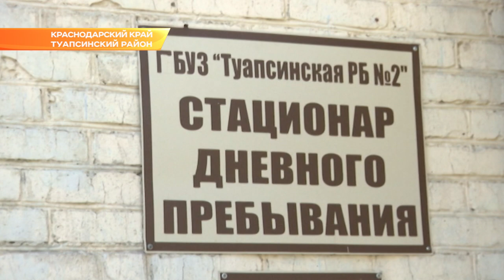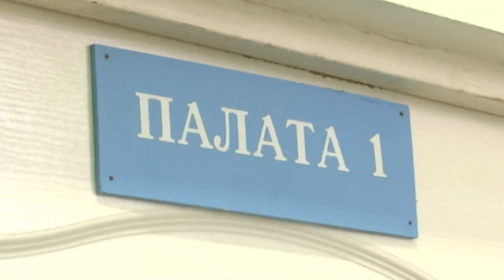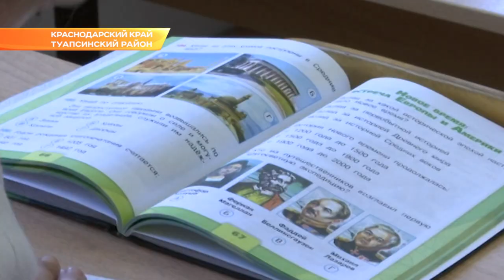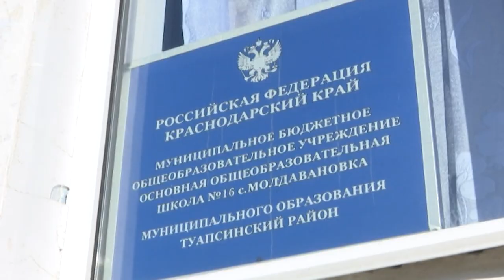Вице-губернатор осмотрела соцобъекты Туапсинского района. Новости Эфкате Сочи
Новый офис врача общей практики появится в поселке Джубга Туапсинского района. Об этом стало известно во время рабочей поездки вице-губернатора Анны Миньковой в муниципалитет. Куратор соцблока проверила работу учреждения, а ещё посетила сельскую школу и детский сад.

Терапевтическое отделение в посёлке Джубга было взято на карандаш Анной Миньковой после посещения краснодарского госпиталя Ветеранов. Тогда к заместителю губернатора обратилась Лидия Братикова. Женщина рассказала о ситуации с медицинской помощью у себя в районе. Как объяснила пациентка, в 93 года она вынуждена ездить на лечение в Краснодар. Куратор соцблока приехала лично разобраться, почему люди жалуются на больницу. Сейчас в учреждении есть только терапевтическое отделение и дневной стационар на 14 мест. За более серьёзной помощью и круглосуточным наблюдением пациентам приходиться  ехать в другие клиники.

После капитального ремонта отделения, здесь планируют открыть офис врача общей практики. Уже разрабатывается проектно-сметная документация. В учреждение закупят новое оборудование для диагностики и лечения. А также расширят  штат врачей. Возможно, и медиков из других регионов заинтересуют вакансии.

Вице-губернатор также проверила, как в общем развивается социальная сфера Туапсинского района. Анна Минькова посетила детский сад в поселка Джубга. Он работает почти 30 лет и уже требует обновления.